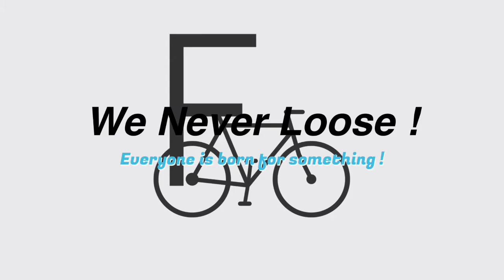MONTANA OF 300 - "TRY ME" (OFFICIAL REVIEW FROM KASH)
I͚N͚S͚T͚A͚G͚R͚A͚M͚- @T͚H͚E͚L͚I͚F͚E͚O͚F͚K͚A͚S͚H͚
S͚N͚A͚P͚C͚H͚A͚T͚- @C͚R͚O͚W͚D͚S͚L͚O͚V͚E͚.C͚A͚S͚H͚

L͚E͚A͚V͚E͚ Y͚O͚U͚R͚ C͚O͚M͚M͚E͚N͚T͚S͚ D͚O͚W͚N͚ B͚E͚L͚O͚W͚ A͚N͚D͚ A͚L͚S͚O͚ S͚H͚A͚R͚E͚ Y͚O͚U͚R͚
T͚H͚O͚U͚G͚H͚T͚S͚ U͚P͚O͚N͚ T͚H͚E͚ V͚I͚D͚E͚O͚ D͚O͚W͚N͚ B͚E͚L͚O͚W͚ A͚S͚ W͚E͚L͚L͚

M͚A͚K͚E͚ S͚U͚R͚E͚ Y͚O͚U͚ H͚I͚T͚ T͚H͚E͚ L͚I͚K͚E͚ B͚U͚T͚T͚O͚N͚ I͚F͚ Y͚O͚U͚ E͚N͚J͚O͚Y͚ T͚H͚I͚S͚
O͚R͚ C͚A͚N͚ G͚I͚V͚E͚ M͚E͚ A͚D͚V͚I͚C͚E͚ O͚N͚ S͚O͚M͚E͚T͚H͚I͚N͚G͚ !

M͚E͚ D͚O͚I͚N͚G͚ V͚I͚D͚E͚O͚S͚ M͚A͚K͚E͚ E͚V͚E͚R͚Y͚T͚H͚I͚N͚G͚ U͚S͚ L͚E͚S͚S͚ W͚O͚R͚R͚I͚E͚D͚

F͚R͚E͚S͚H͚ C͚H͚U͚M͚S͚ N͚E͚V͚E͚R͚ L͚O͚O͚S͚E͚ W͚E͚ E͚I͚T͚H͚E͚R͚ W͚I͚N͚ O͚R͚ L͚E͚S͚R͚N͚ P͚I͚C͚K͚
Y͚O͚U͚R͚ T͚E͚A͚M͚ N͚O͚W͚ !

A͚L͚S͚O͚ S͚U͚B͚S͚C͚R͚I͚B͚E͚ F͚O͚R͚ M͚O͚R͚E͚